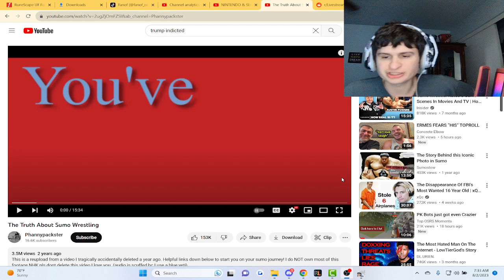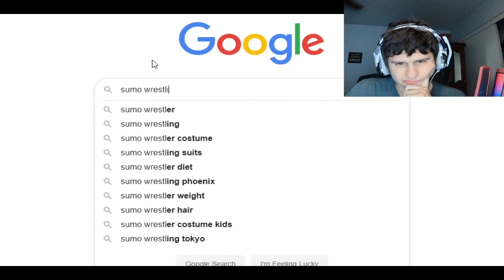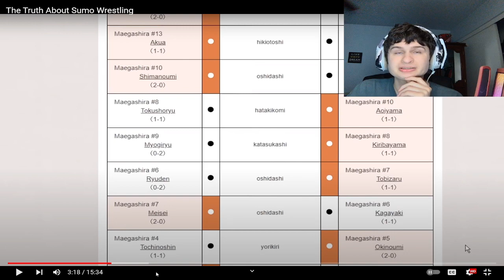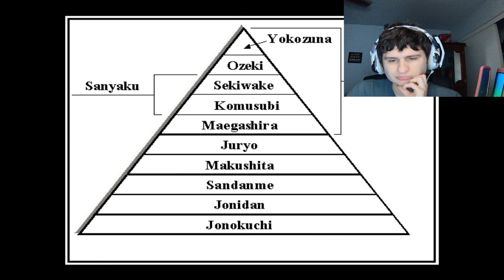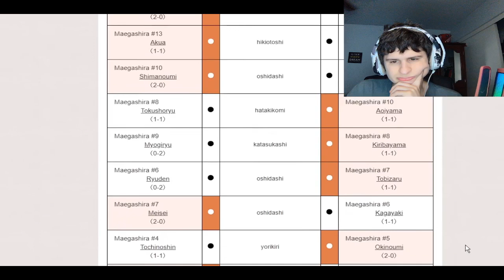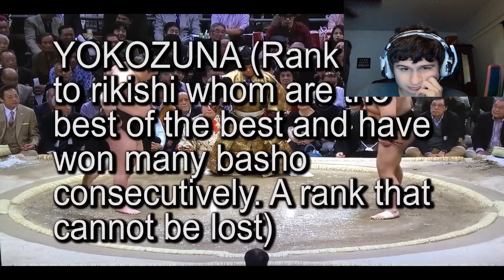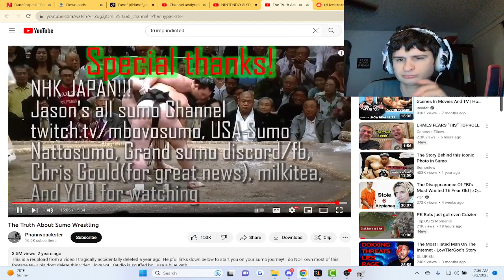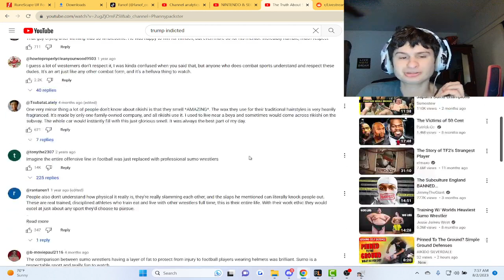The Truth About Sumo Wrestling | Reaction!